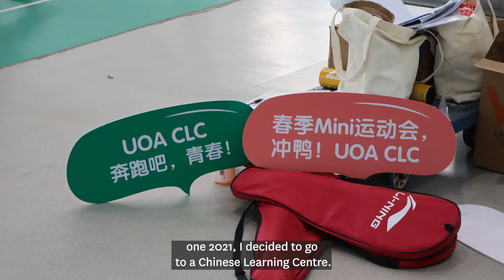Auckland Advantage - China Learning Centres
Masters student Viola tells us about life at the University of Auckland China Learning Centre at Nanjing University of Science and Technology in Jiangyin.